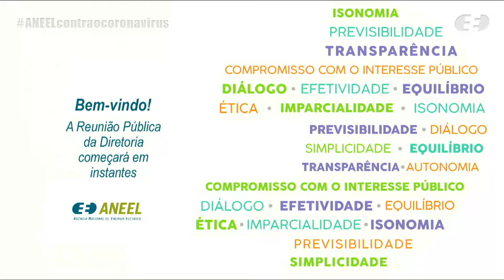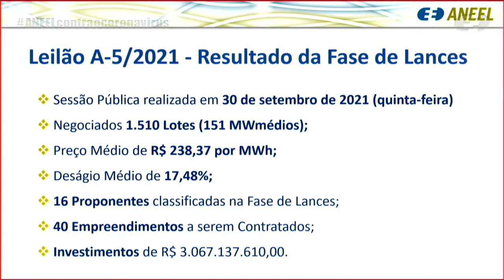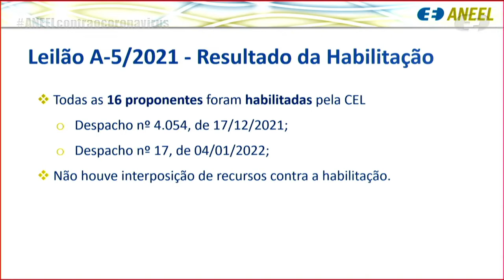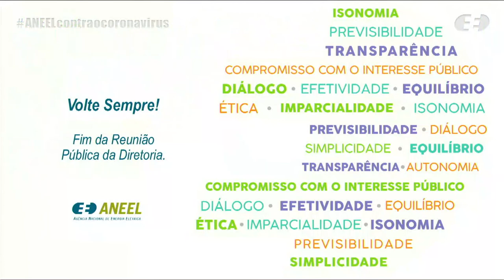2ª Reunião Pública Ordinária ANEEL – 25/01/2022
A 2ª Reunião Pública Ordinária da Diretoria da ANEEL em 2022 foi realizada, de forma híbrida, no dia 25/01/2022. A pauta da reunião foi composta de 36 itens, sendo que os itens 3 a 36 foram deliberados em bloco. Foram retirados de pauta os itens 2 (após debate entre os diretores), 8 e 21. O item 11 foi destacado do bloco para deliberação durante a reunião. A pauta completa e a ata da reunião podem ser conferidas no sítio da Agência, (ou no menu "A ANEEL" e, posteriormente, "Reuniões Públicas da Diretoria").

00:00:07 Abertura da reunião e informes

00:04:37 Aprovação da ata da 1ª Reunião Pública Ordinária de 2022 da Diretoria da ANEEL

00:05:22 Anúncio dos itens da Reunião Pública e itens deliberados em bloco. Acesse a descrição completa em

00:13:30 Item 1. Processo: 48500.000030/2021-44 Assunto: Homologação do resultado e adjudicação do objeto do Leilão nº 8/2021-ANEEL, denominado “Leilão A-5 de 2021”, destinado à contratação de energia elétrica proveniente de novos empreendimentos de geração a partir de fonte hídrica, eólica, solar fotovoltaica, e termelétrica a biomassa, a gás natural, a carvão mineral nacional, e de tratamento de resíduos sólidos urbanos, com início de suprimento em 1º de janeiro de 2026. Diretor(a)-Relator(a): Hélvio Neves Guerra.

00:34:17 Item 2. Processo: 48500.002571/2021-15 Assunto: Recurso Administrativo, com pedido de medida cautelar, interposto pela Mantiqueira Transmissora de Energia S.A. em face do Despacho nº 2.344/2021, emitido pela Superintendência de Fiscalização dos Serviços de Eletricidade – SFE, que ratificou integralmente Termos de Liberação de Receita – TLR emitidos pelo Operador Nacional do Sistema Elétrico – ONS em favor da Equatorial Transmissora 4 SPE S.A. e da Equatorial Transmissora 6 SPE S.A., com pendências impeditivas de terceiro em desfavor da Requerente. Diretor(a)-Relator(a): Hélvio Neves Guerra.

01:42:28 Item 11. Processo: 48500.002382/2020-53 Assunto: Recurso Administrativo interposto pela Âmbar Energia Ltda. em face do Despacho nº 1.970/2021, emitido pela Superintendência de Regulação dos Serviços de Geração - SRG, que revisou o Custo Variável Unitário – CVU da Usina Termelétrica – UTE Cuiabá. Diretor(a)-Relator(a): Hélvio Neves Guerra.